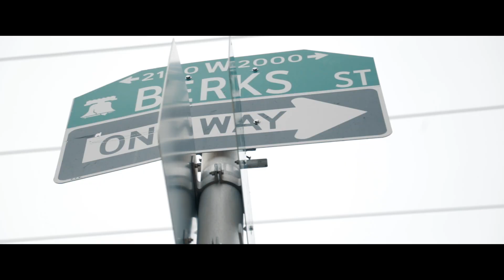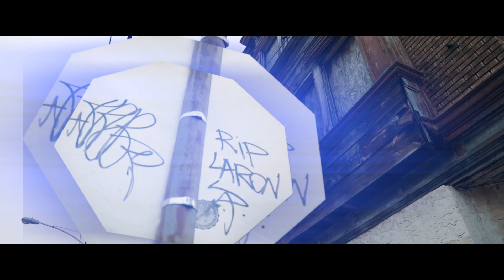Dark Booda "Active"